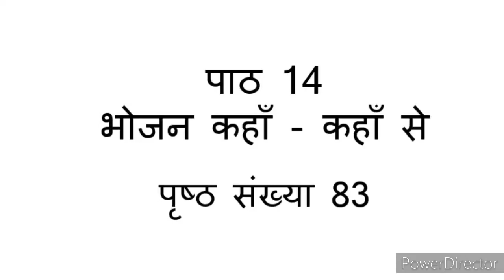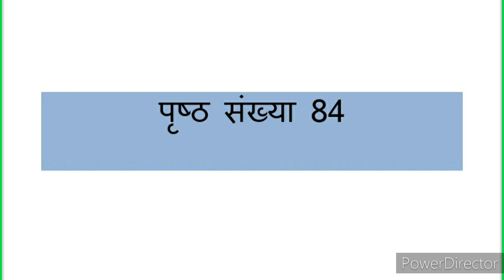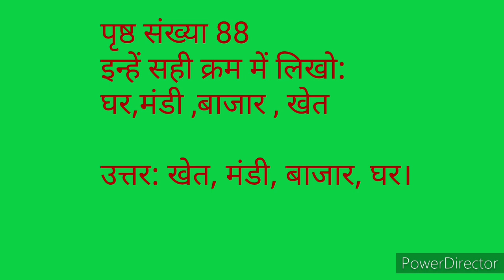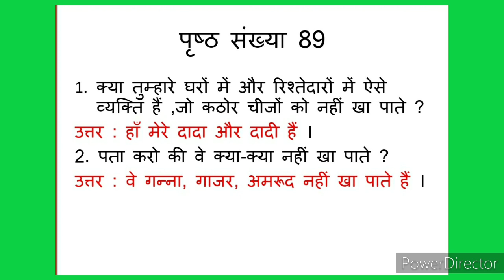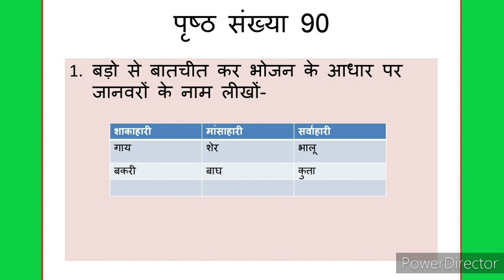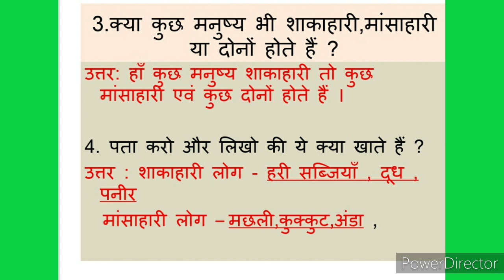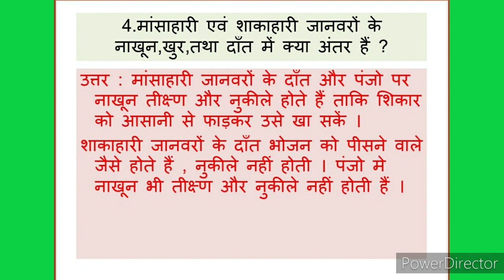question answer Lesson 14 class 4 भोजन कहां - कहां से